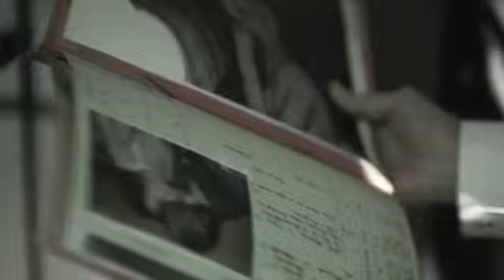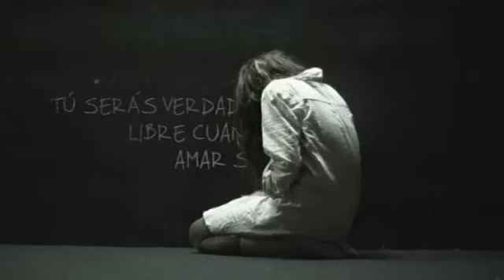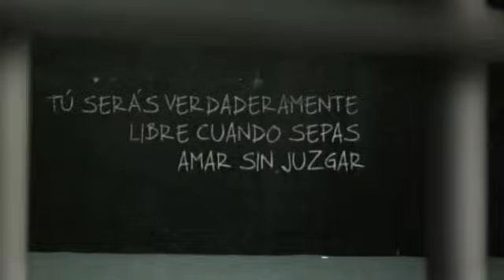Laura Pausini - Un hecho obvio (Official Video)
​@laurapausinitv - Un hecho obvio (Official Video)